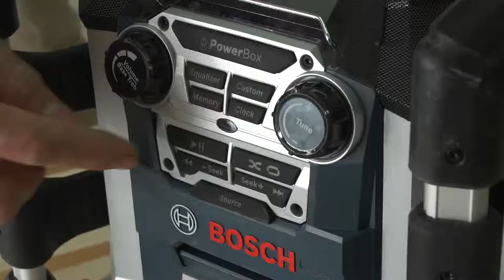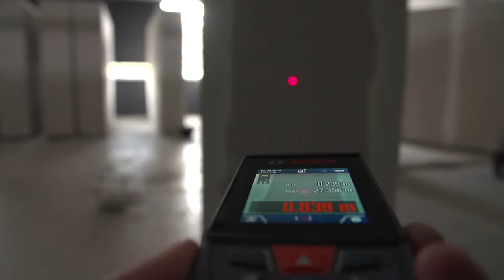Zagreb Design Week 2019 — Making of by Bosch Professional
Lako je izgraditi festival s profesionalnim alatom. Pogledajte kako smo to ove godine napravili uz pomoć našeg partnera Bosch Professionala.

— The largest design event in Croatia since 2014.